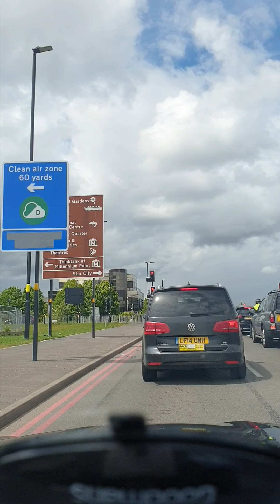Clean Air Zone Birmingham Route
Starting point of Clean air zone route is Curzon street and Lawley Middleway Roundabout Nechells